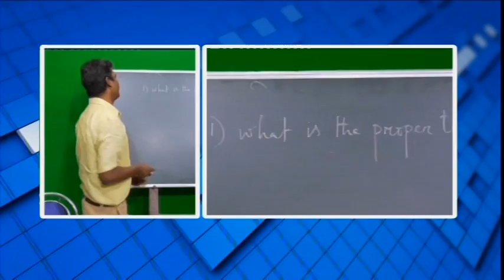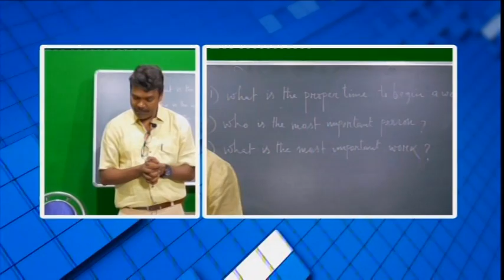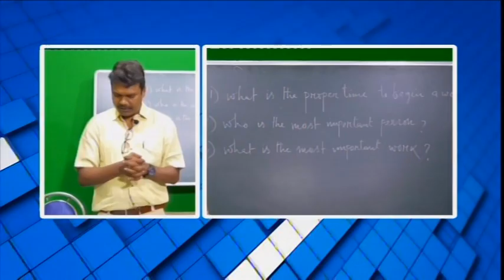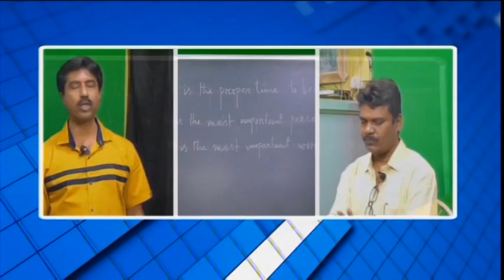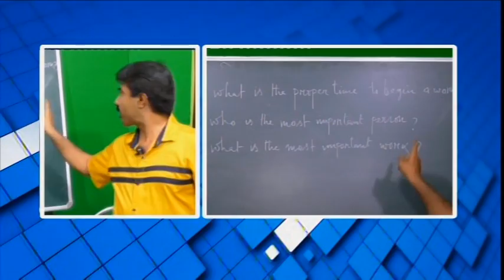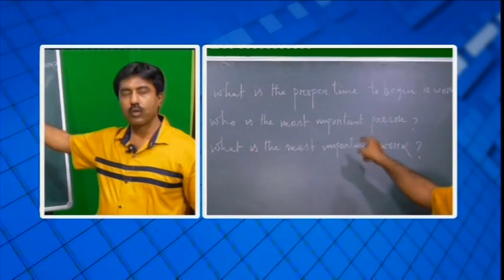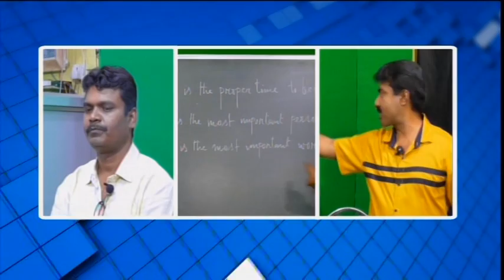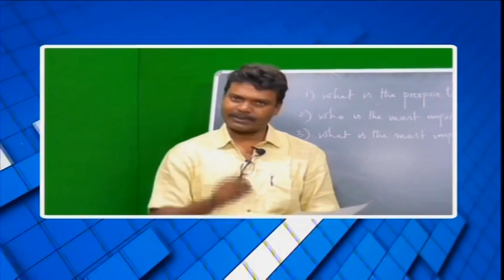বিশেষ অনুষ্ঠান 'পাঠশালা' দশম শ্রেণী বিষয় ইংরাজি (Our Runaway Kite)